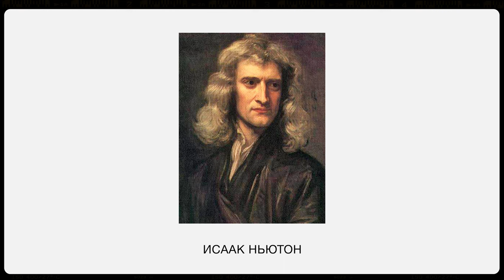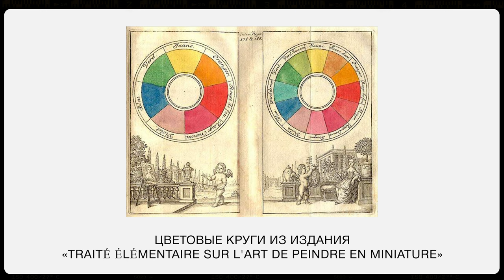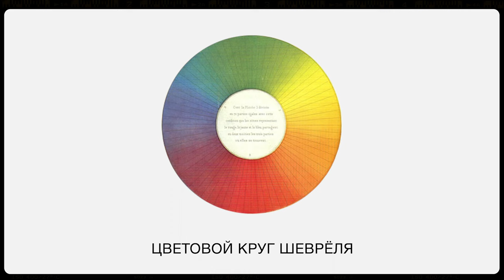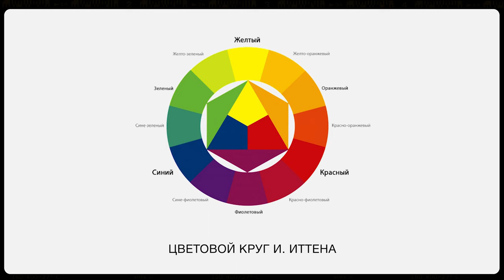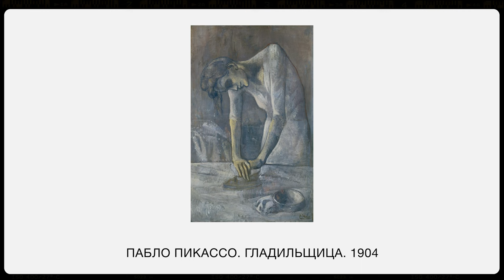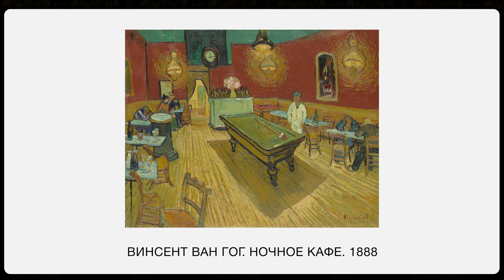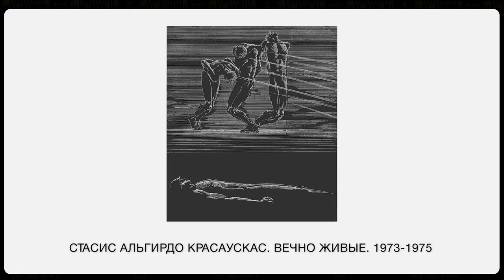Язык Живописи №5: Средства выразительности. Цвет и его функции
В сегодняшней лекции мы расскажем Вам о цвете и его функциях в образном решении картины.
Вы узнаете о том,что понятие цвета одно из самых интересных понятий,которое связано с историей искусства и анализом произведений живописи.
Расскажем на что подразделяются цвета,чем они отличаются и какие характеристики имеют